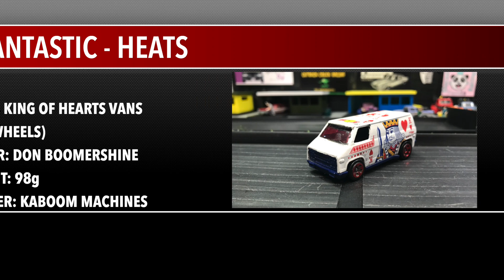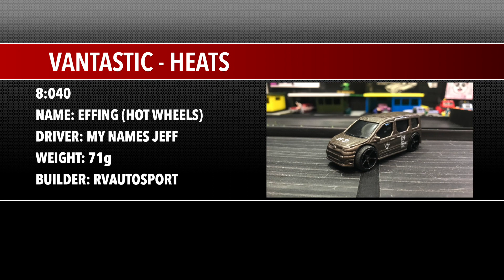VANTASTIC 2021 HEAT 11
Welcome to Hot Car Track and Mount Western Raceway

Here we go in to heat 11 through to heat 21.  Good luck teams.

**Gear**
FCPX
Gopro Hero 7 Black
Sizzler Fat Track